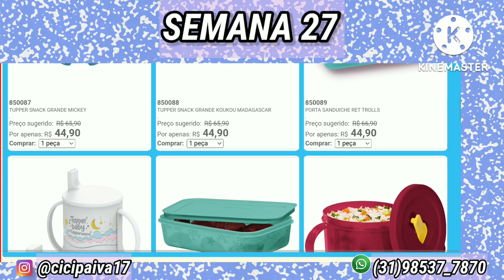OFERTAS DA HORA TUPPERWARE l SEMANA 27 l VITRINE 07/2022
Olá pessoal,
Estou aqui para mostrar para vocês OFERTAS DA HORA TUPPERWARE l SEMANA 27 l VITRINE 07/2022 l CICI PAIVA

Vão lá conferir e aproveite o frete Gatis. Com cupon da Shopee.

Edição no

@Minas Gerais MG
OFERTAS DA HORA TUPPERWARE l SEMANA 27 l VITRINE 07/ 2022 l CICI PAIVA